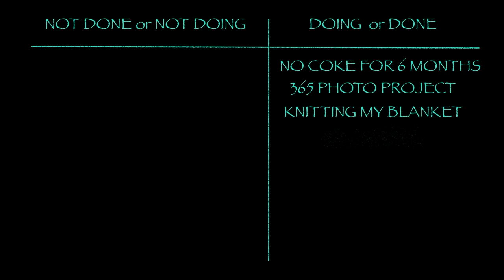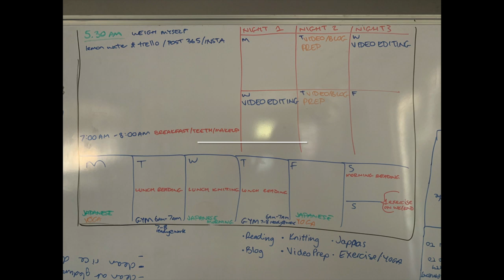2020 RESOLUTIONS UPDATE - FEB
It's February, have you given up on your resolutions?

MY EQUIPMENT:
Iphone X
My charm!

CREDIT LINKS:
(music/resources)